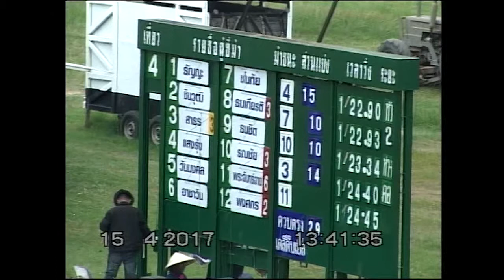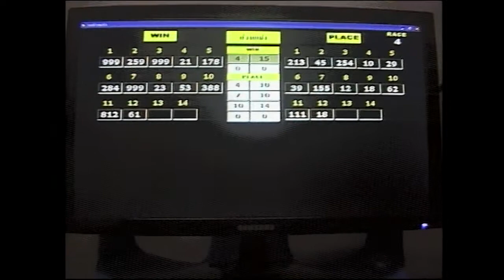ม้าแข่งสนามโคราช เสาร์ 15 เมษายน 2560 เที่ยว4 ม้าไทยชั้น 4ก